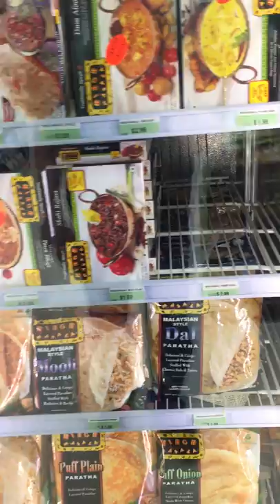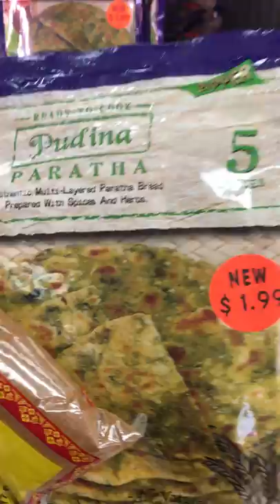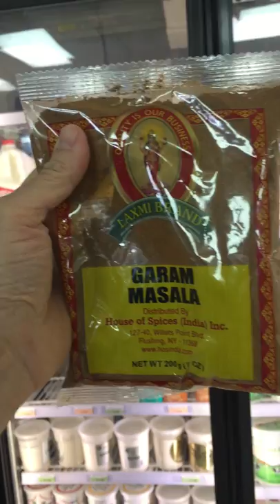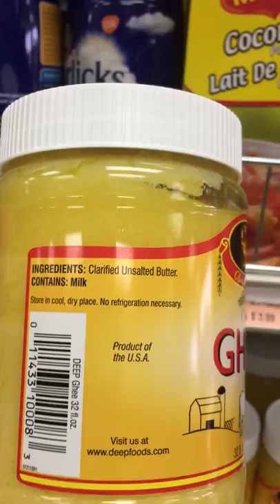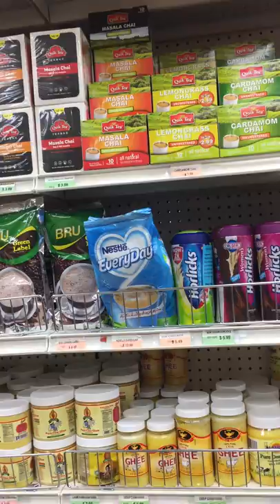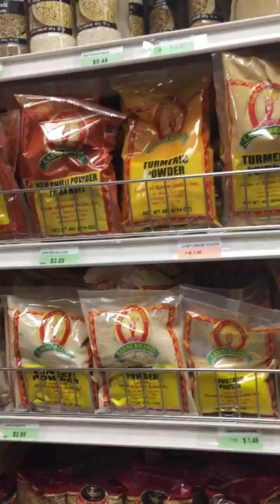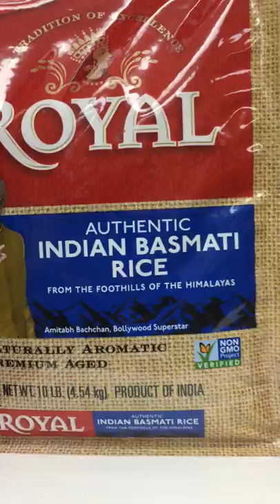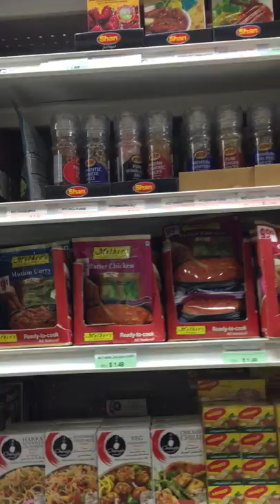Shree Grocers-Very Large New Great & Clean Indian Market in Lodi New Jersey-Reasonable Prices